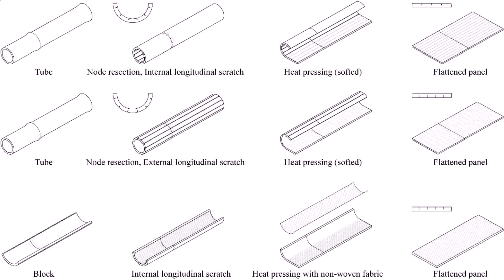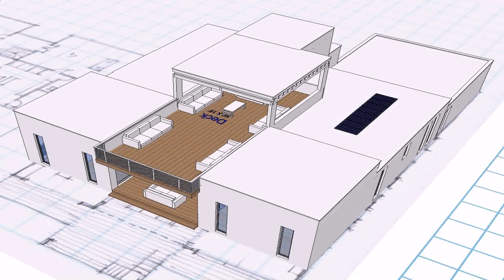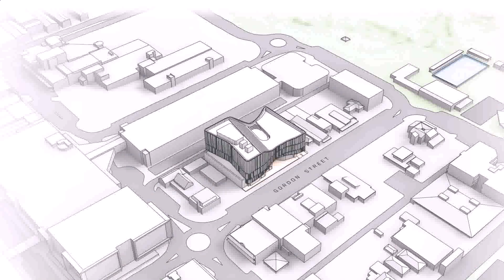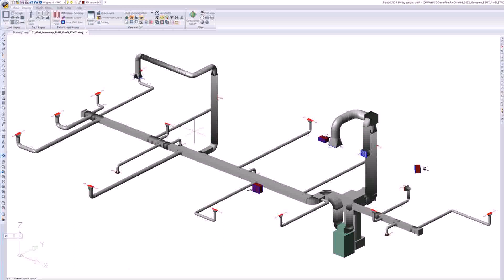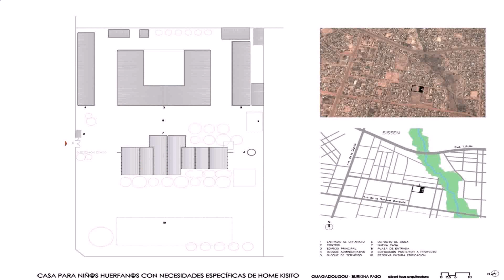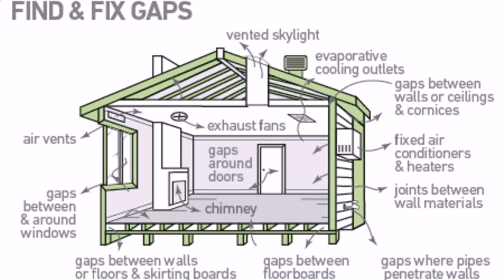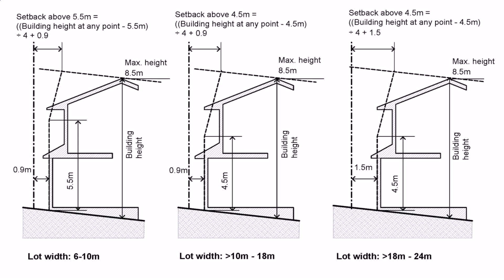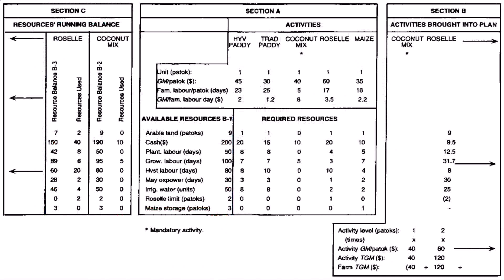2 5 Cent House Plan Design